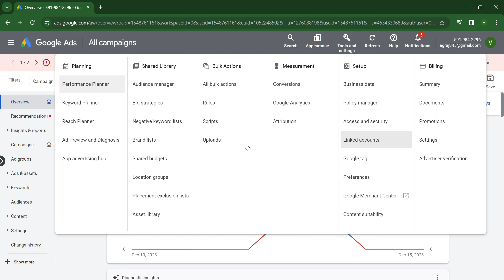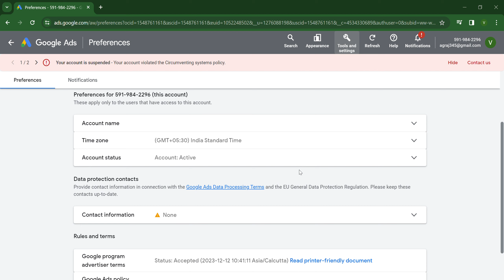Google Ads| How to cancel Google Ads Account | Hindi Tutorial 2023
- WordPress Learner
- Google Course
- Facebook Course
- E-commerce
- Adhaar Info
- Public Informative

how to cancel google ad account,
how to stop google ads on android,
how to remove google ads in android,
how to stop google ads on android in telugu,
how to disable google ads on android,
how to remove google ads in android malayalam,
how to stop google ads on android in kannada,
how to delete google business account permanently,
how to remove google business account,
how to close google business account,
how to delete google business account in tamil